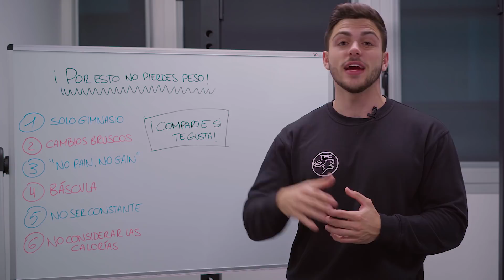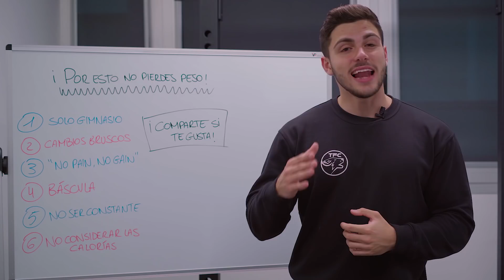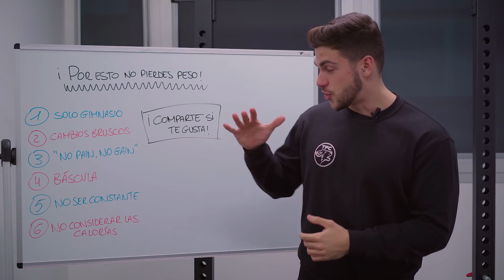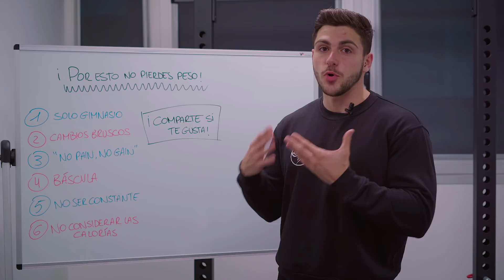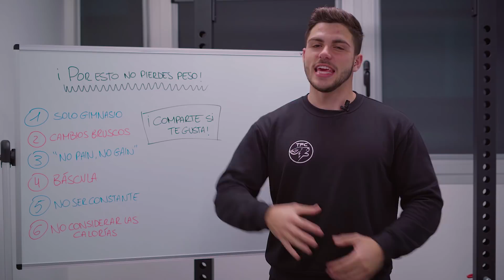Por estos 6 errores no pierdes peso | The Fit Club